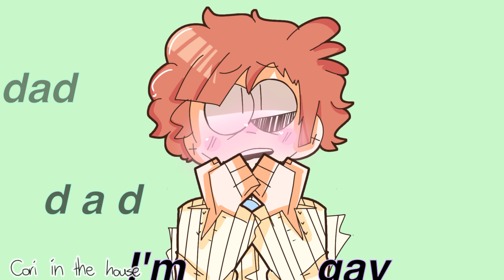dad im gay! (tweening test ft. benny)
I paid 5 quid to get rid of the cuntcut watermark, are you proud of me? :')

oc used: benny
program: cute cut pro